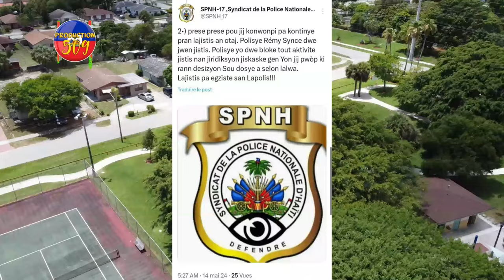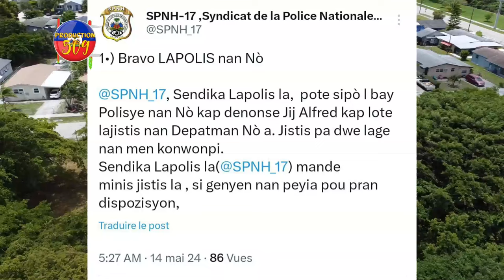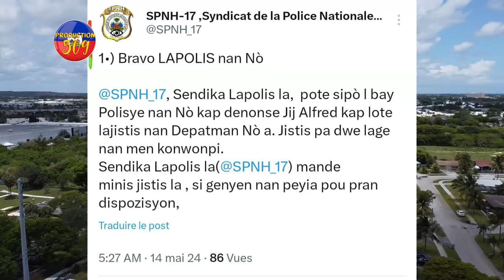Solda KENYA Yo VINI Bandi Pran Sispan Fè LALWA, Yo BOULE Kay KOMISÈ a Gen Yon Polisye Ki MOURI